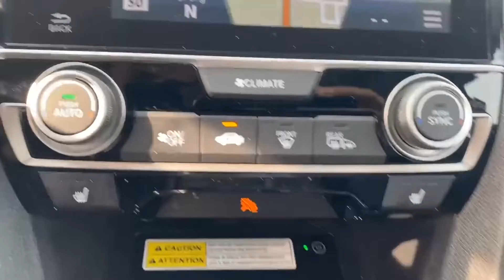2017 Honda Civic Touring | London ON | Finch Chrysler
Check out this great pre-owned 2017 Honda Civic Touring with Moh Makki!

This vehicle is in mint condition and comes very well-equipped with Leather Interior, Navigation, Sunroof, Backup Camera, Heated Seats, Bluetooth and much more! Clocking in with under 82,000kms and priced to move at only $18,488 (+taxes & licensing), this Civic is sure to go FAST!

Finch Auto Group is your #1 choice for New and Used cars, trucks, vans and SUVs in London, Ontario and Southwestern Ontario. to learn more.